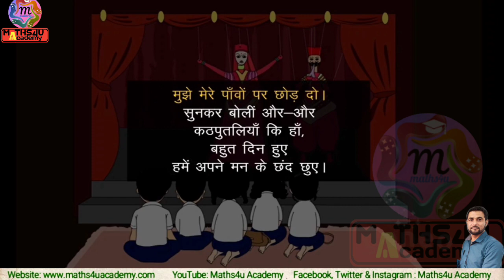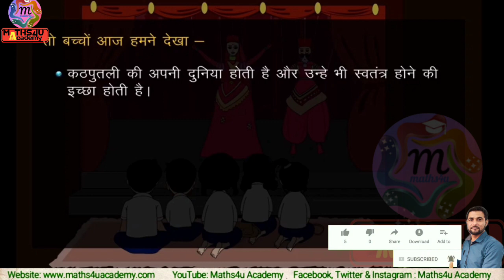Class VII | हिंदी | बसंत भाग 2 | पाठ - 4 | कठपुतली